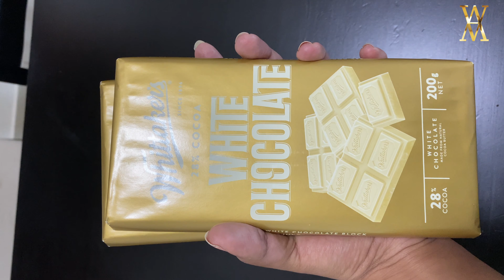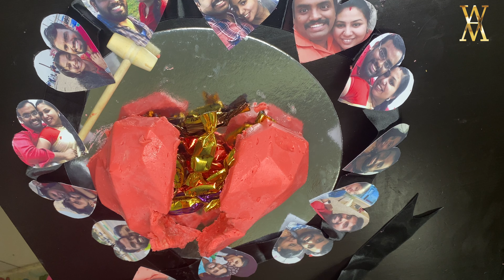Pinata cake Malayalam | valentine gift വാലെന്റൈൻസ്ഡേ ഗിഫ്റ്| with me ammu | abudhabi malayalam vlog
Pinata cake mold